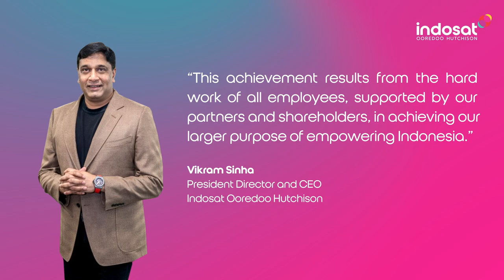IOH Performance Report - 1H 2023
Indosat Ooredoo Hutchison proudly reports solid financial performance in the first half of 2023.

Keep supporting our commitment to providing the best digital telecommunication services to Empowering Indonesia.